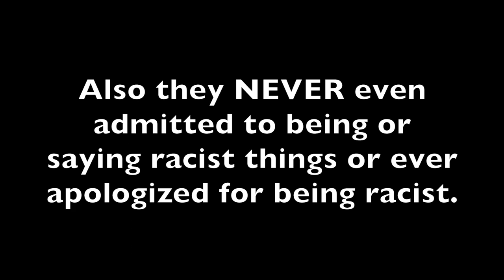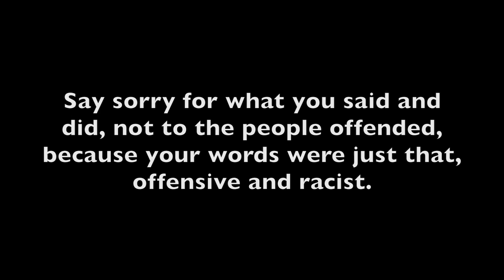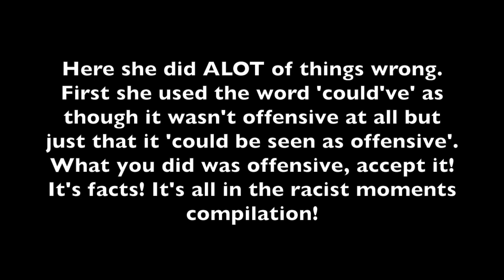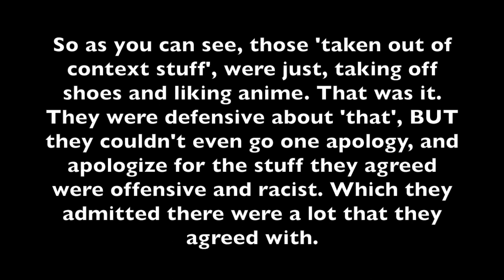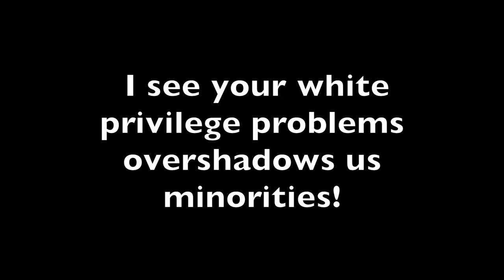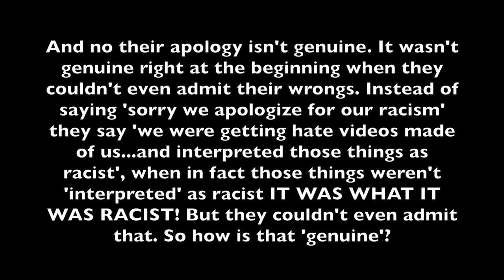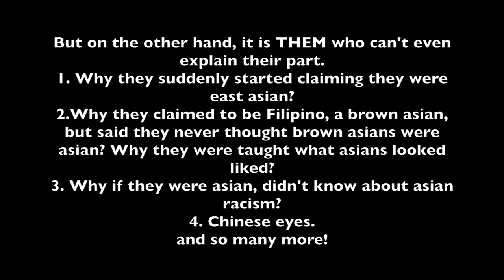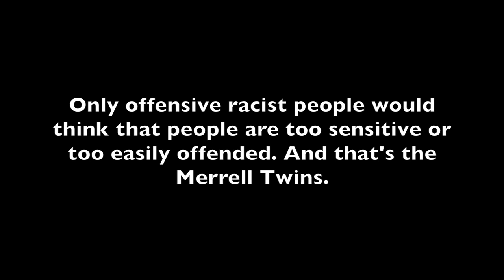The Merrell Twins Fake Insincere Apology 'Getting Hate for Liking Kpop'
The Merrell Twins back in December 7, 2018 made a video called ‘Getting Hate for Liking Kpop’ where they attempted an apology at all the offensive and racist stuff they did before BUT ended up just making excuses and not apologizing at all but was insincere and disingenuous instead. This video is to show you that this so called ‘apology’ was indeed NOT AN APOLOGY AT ALL. And you will see it here. And the fact that they said in this video that they ‘educated’ themselves on asian discrimination and racism BUT they are still being racist towards asians SHOWS THAT THEY DON’T CARE AND ARE INDEED STILL RACIST TODAY even though they’ve been preaching about black lives matter. Bunch of hypocrites!

Here are all the links to the articles showing what is NOT a true apology!

Here is the link to their getting hate video so y’all don’t think I manipulated the video in any way:

MacLeod's description: Genre: Soundtrack Length: 1:26 Instruments: Brass, Winds, Percussion, Strings Tempo: 120